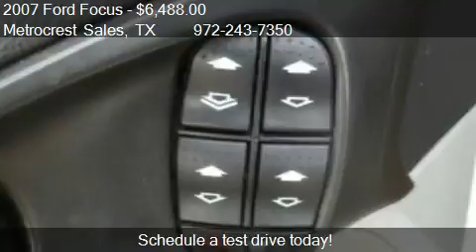2007 Ford Focus ZXW for sale in Farmers Branch, TX 75234 at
This 2007 Ford Focus ZXW is for sale in Farmers Branch, TX 75234 at Metrocrest Sales.
Engine: 4-Cylinder 2.0L
Transmission: Automatic
Color: White
Mileage: 127786
Contact Metrocrest Sales 3117 Garden Brook Farmers Branch, TX 75234 to test drive this 2007 Ford Focus ZXW today.